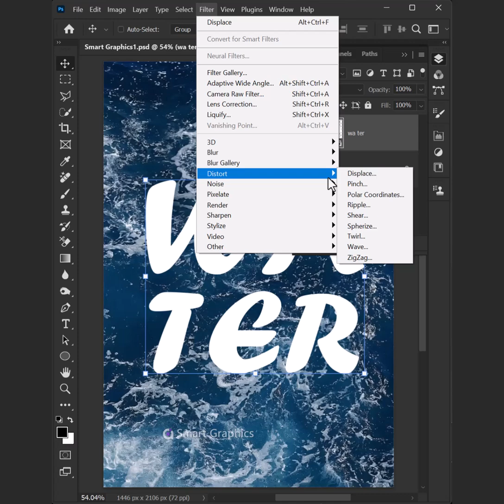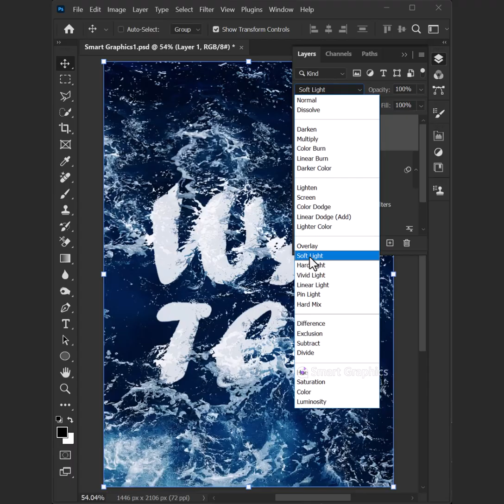Water Text Effect Photoshop Tutorial